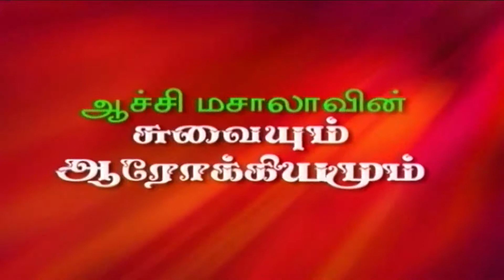Curry leave Paste Sabzi | Arusuvaiyum Arokiyamum #80 | Krithika Radhakrishnan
Curry leave Paste Sabzi, lets learn about the interesting recipe of Arusuvaiyum Arokiyamum in Kirthika Radhakrishnan channel.